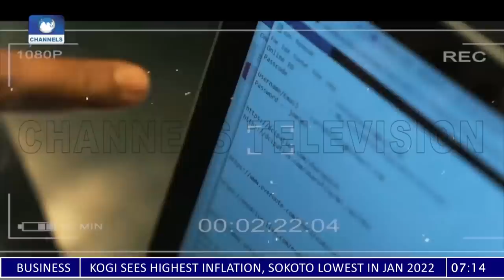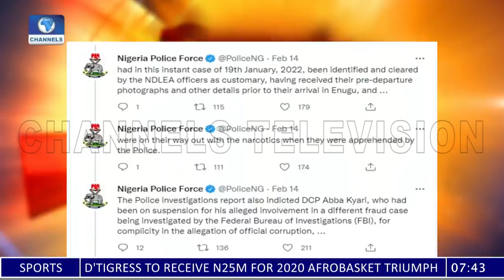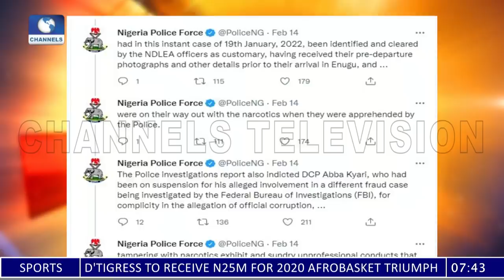Abba Kyari Saga: Adegboruwa On Constitutional Provisions, Possible Cover-Up Attempt